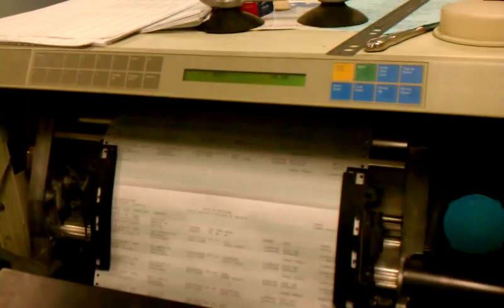IBM 6262 Printer